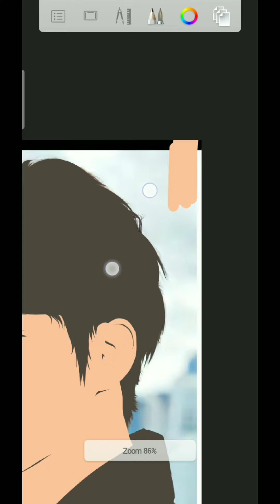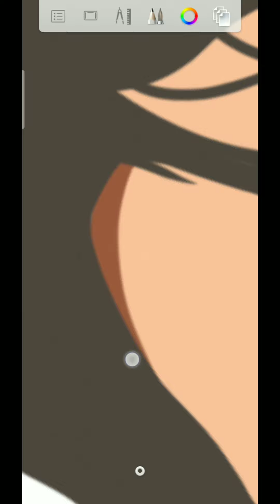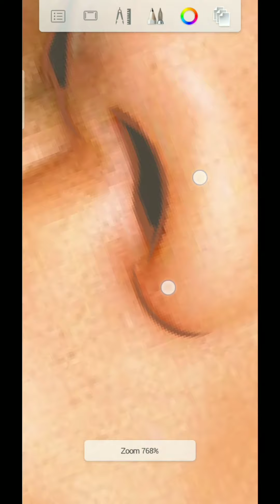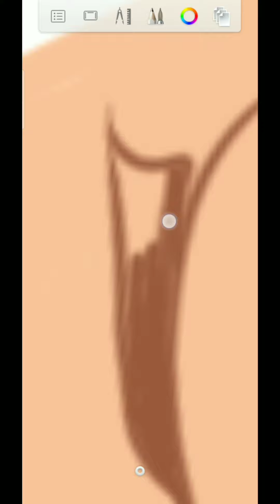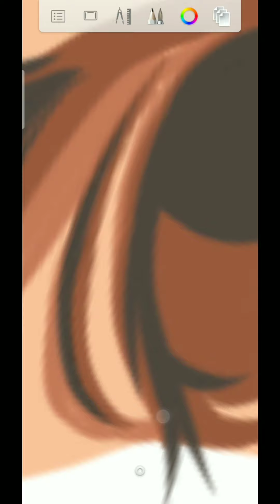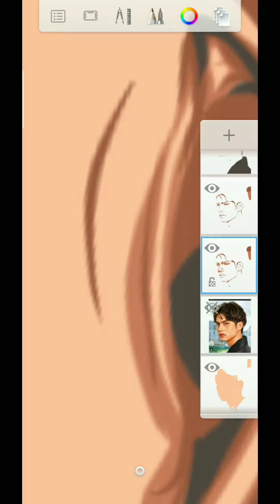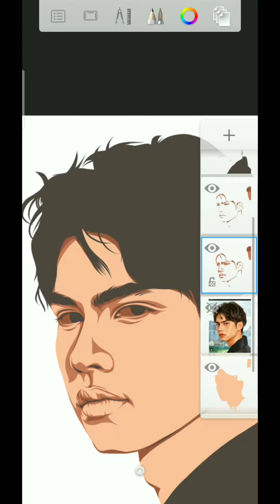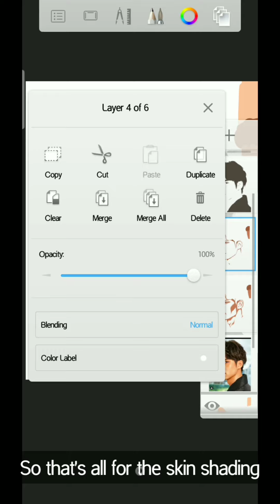VEXEL ART TUTORIAL [PART2: SKIN SHADING] Autodesk Sketchbook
Hi guys! Welcome to the second part of our minimal style vexel art tutorial series. So, in this video I will show you how I trace the shadow using only two colors. I hope this will serve as a guide especially to those who are new in this art style. Enjoy watching! :)